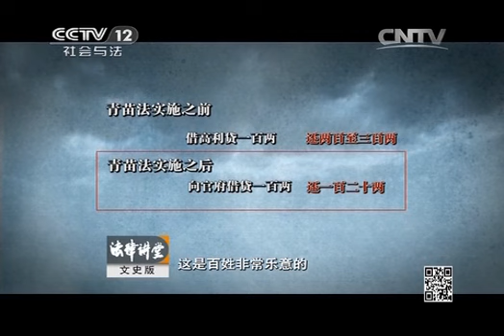20150107 法律讲堂 王安石变法（七） 争议四起